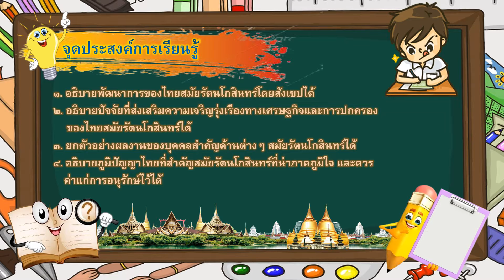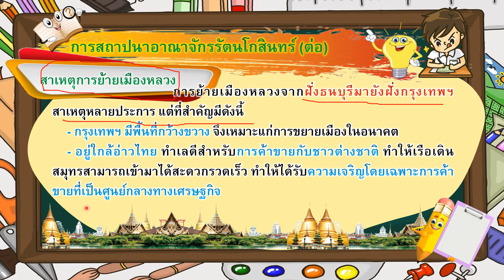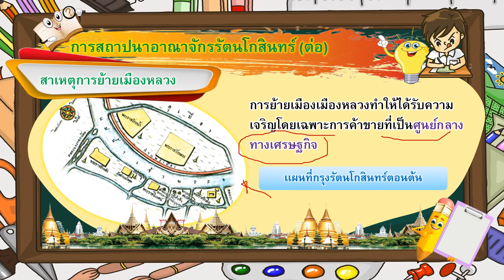04 สังคมศึกษา ป.6